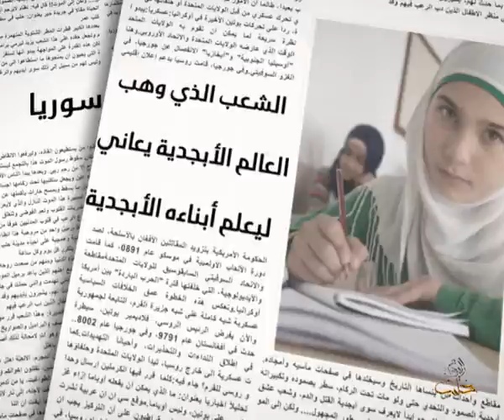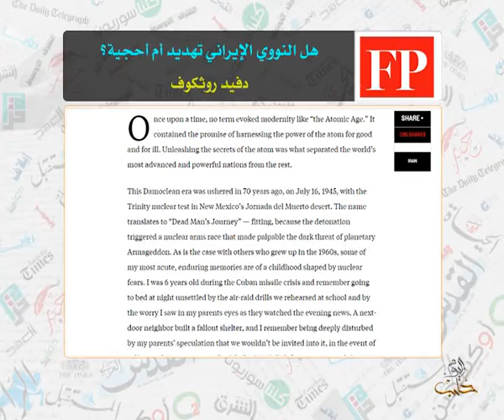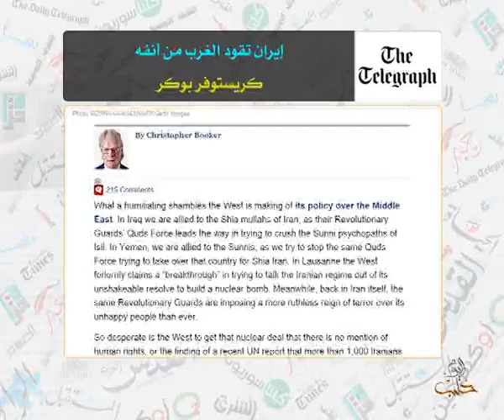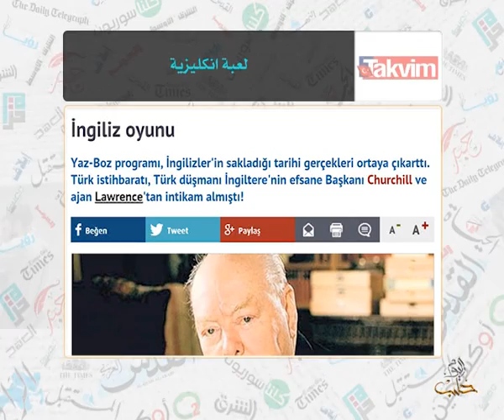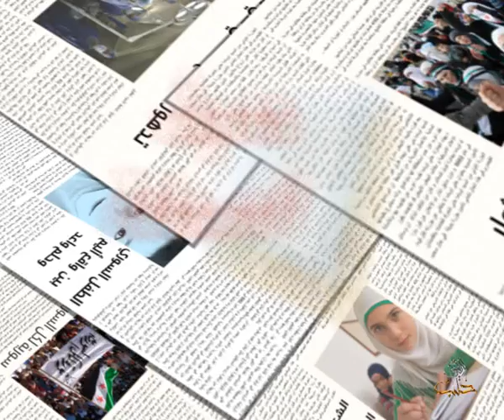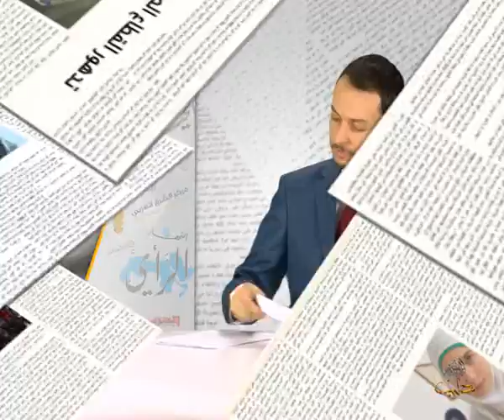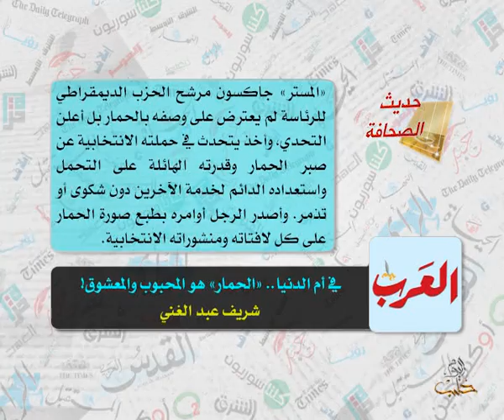حديث الصحافة 8 4 2015